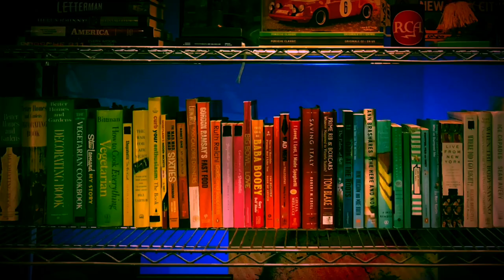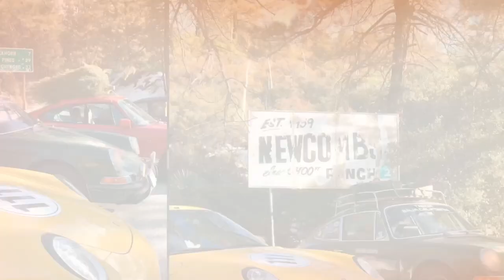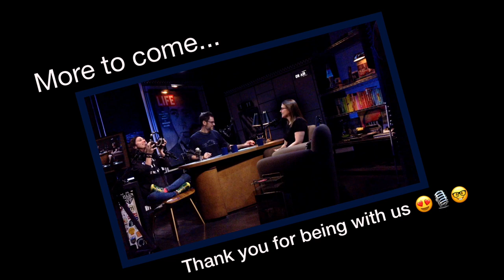🎙✨ DIANE CAFFERATA lawyer racer 🏁 • LATE NIGHT PLAYSET 12 10 2019 #254 ❤️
TONIGHT: from legal eagle to racetrack mobber, DIANE CAFFERATA is here to explain why at the age of 3, the looks, sounds and smells of a 911 were in her DNA.  From that childhood in Chicago, to her own lives-lived in Indiana, Moscow, Washington DC, California where she eventually got her first Porsche.  We talk about it and all the ones she’s had since.  We highly suggest Diane buy a boat and move to the marina… she’s clearly the most interesting woman in the world.  Plus all the usual stuff and a short vid from the weekend.  We love you at home, please love one another! 🎙❤️✨